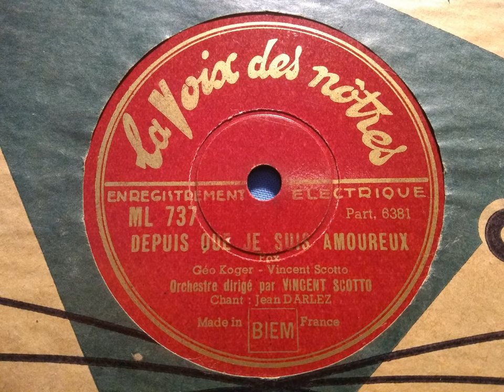Orchestre Vincent Scotto - Depuis Que Je Suis Amoureux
Vincent Baptiste Scotto (21 April 1876 in Marseille – 15 November 1952 in Paris)  was a French composer. He started his career in Marseille in 1906 and later moved to Paris. Over the course of a lifetime, he wrote 4,000 songs as well as sixty operettas. Overtime, he wrote music for about fifty films in the 1940s and 1950s, and sometimes appeared in them as an actor.